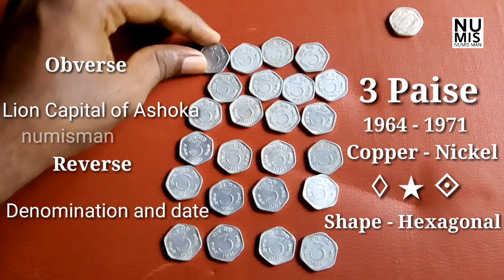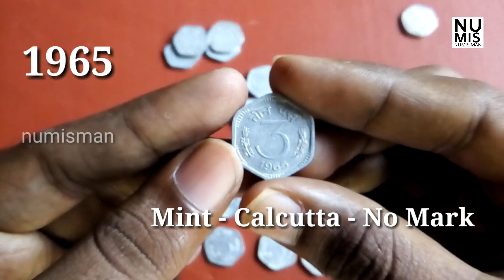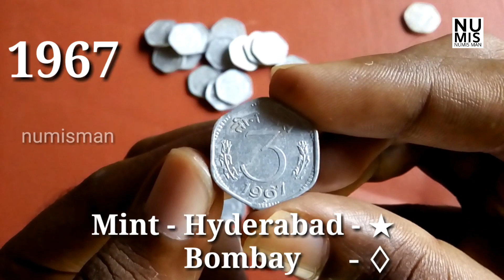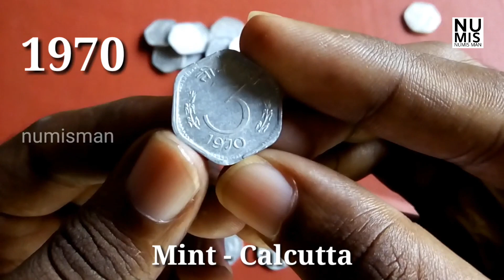3 Paise coins Value | 3 paise Coin Price |1964 ,1965,1966,1967,1968,1970,1971 | Numisman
Value and details of all 3 paise 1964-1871
The Indian Three paise (Hindi: तीन पैसे) (singular: Paisa), is a unit of currency equaling ​3⁄100 of the Indian rupee. The symbol for paisa is p.Prior to 1957, Indian rupee was not decimalised and the rupee from 1835 to 1957 AD was further divided into 16 annas. Each anna was further divided to four Indian pices and each pice into three Indian pies till 1947 when the pie was demonetized. In 1955, India amended the "Indian Coinage Act" to adopt the metric system for coinage. Paisa coins were introduced in 1957, but from 1957 to 1964 the coin was called "Naya Paisa" (English: New Paisa). On 1 June 1964, the term "Naya" was dropped and the denomination was simply called "One paisa". Paisa coins were issued as a part of "The Decimal Series".

Calcutta mint Coin
Bombay mint Coin
Hyderabad mint Coin
1964,1965,1966,1967,1968,1971
Indian old coins , Rare coins
Value and price of coins
numisman best numismatic channel
Numisman